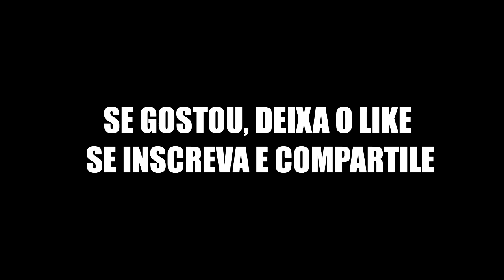TRAILER VELOZES E FURIOSOS VERSÃO FLUMINENSE